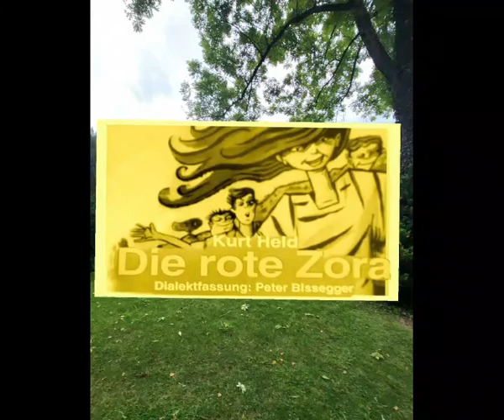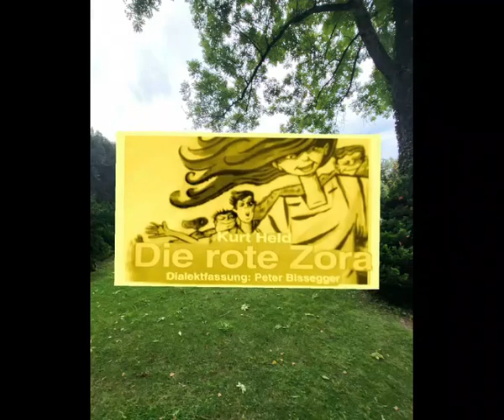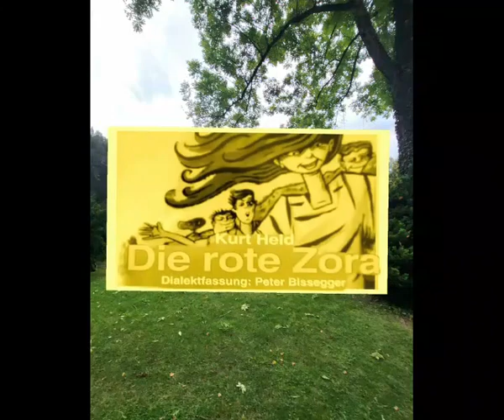KURD HELD bei Peter Bisseger - Höerspiel - SCHWEIZER MUNDART - SCHWITZERDÜTSCH intro